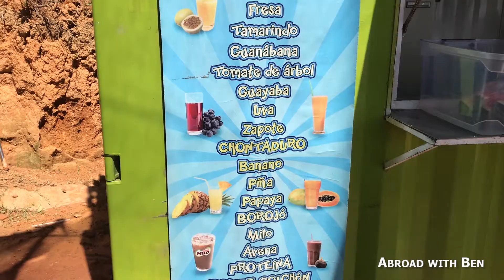Cerro de Las Tres Cruces | Fitness, Views, & Adventure at Medellín’s Hill of Three Crosses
Welcome to Abroad With Ben Travel and Lifestyle videos! In this adventure, we’re heading to the Hill of Three Crosses (Cerro de las Tres Cruces) in Medellín, Colombia. This incredible spot is just a short distance from the city and offers the perfect place to exercise, relax, and take in breathtaking views of Medellín below. Whether you're looking for an outdoor workout at the open-air gym or simply want to enjoy the stunning scenery, this is one of the best places in the city for both fitness lovers and nature enthusiasts.

Simply take a taxi from the Belén area on the west side of the city to the entrance (most taxi drivers should know the way).

And please give this video a 'like' and leave a comment because it really helps out my channel - and I'd love to hear from you!

Please check out the other videos on my channel.

If you love drone photography like I do, I recommend DJI drones - they are awesome, and in my opinion, they are the very best drones on the market. I use the DJI Mavic Air 2 which is a fantastic drone, you can check it out here (as well as other newer models) using this free affiliate link (it costs you nothing at all, but supports my channel so I can make more videos for you) (You'll probably get the best price on Amazon too!)

You can purchase my drone images for your own projects from Shutterstock!

And thanks again to the amazing Ruth Silva for her awesome help with post-production on this and previous videos.

Please do not use or reproduce content from this channel without permission.